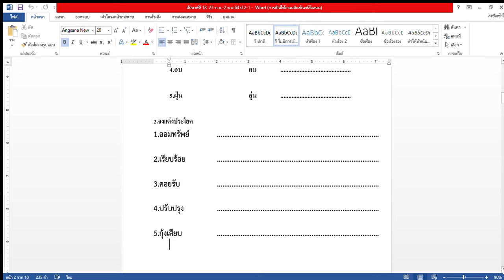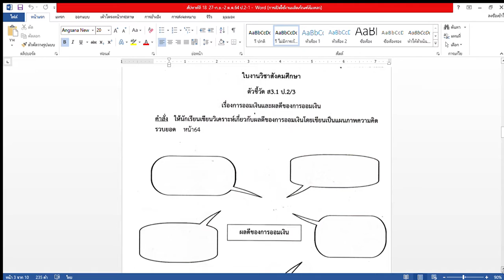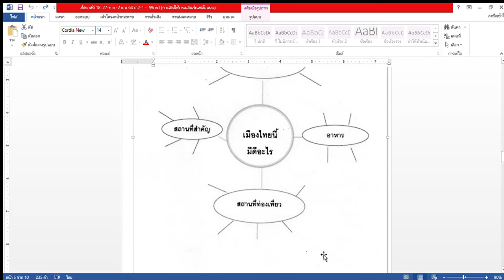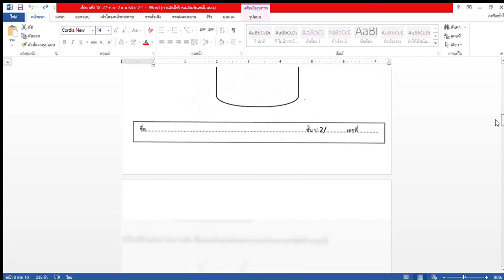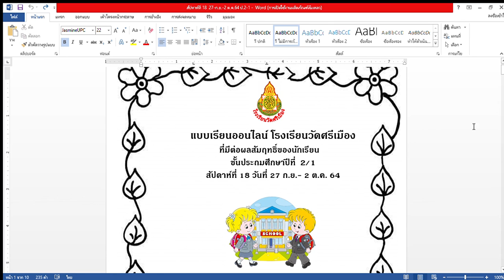อธิบายใบงานนักเรียนชั้น ป.2/1 สัปดาห์ที่ 18 ระหว่างวันที่ 27 ก.ย. - 2 ต.ค. 64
รับใบงานวันอาทิตย์ ที่​ 27 ก.ย. - 2 ต.ค. 64 พ.ศ.2564
อธิบายใบงานโดยคุณครูศศิมาศ  หอมบุญมา  ป.2/1